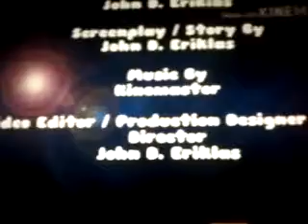Battle For Dream Island (2018) Chapter 10 Part 1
Next: Chapter 10 Part 2